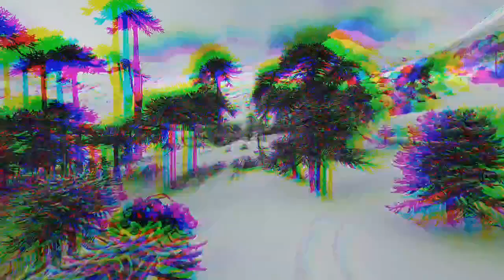Una mirada aguda de lo que queda del día.